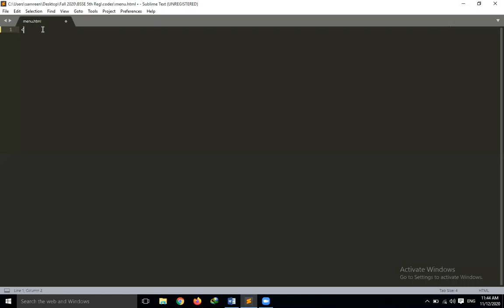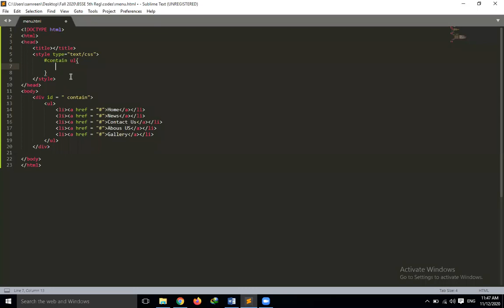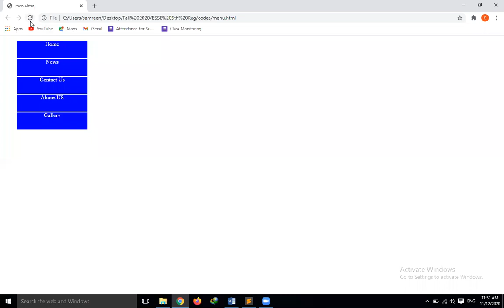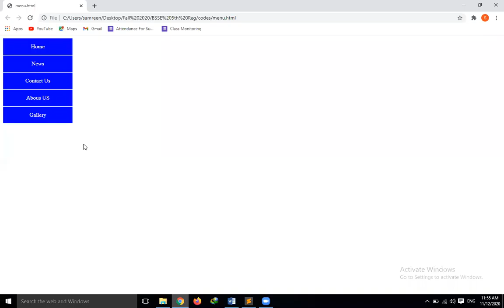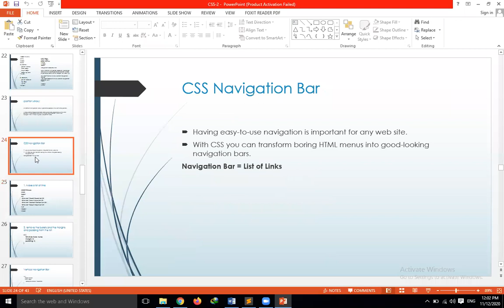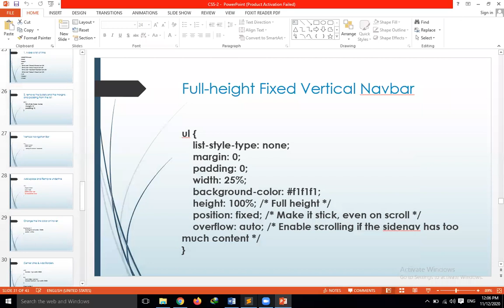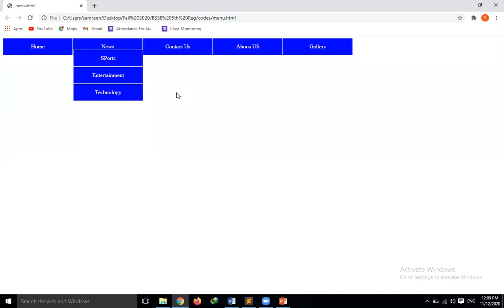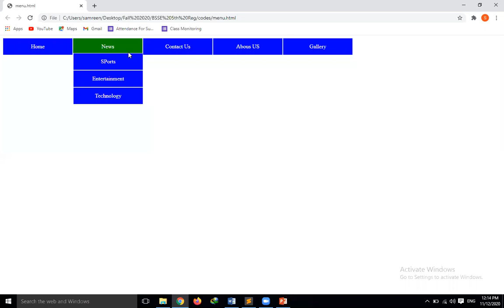CSS Menu bar | Lecture 11 | WEB| Samreen Razzaq| Computing Spectrum